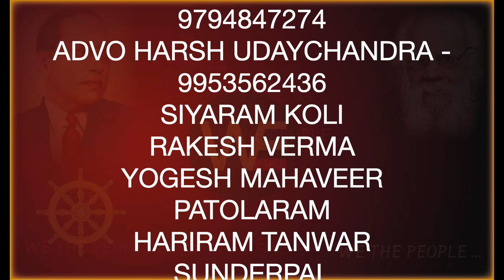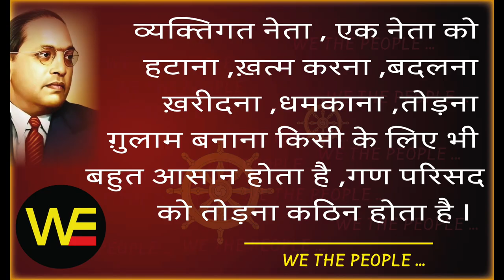WE THE PEOPLE 60 जाति के संगठन डॉक्टर अम्बेडकर के ग़द्दार /Sudhir Raj Singh/Pali